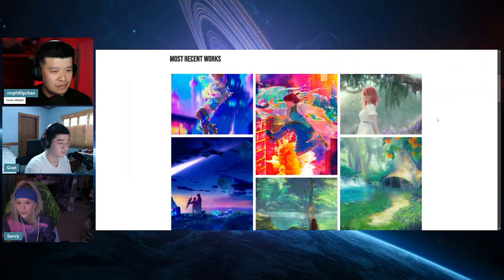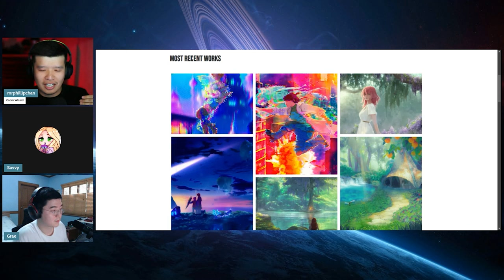Madam Savvy Origin Story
In this video segment, we talk about origins of Madam Savvy!